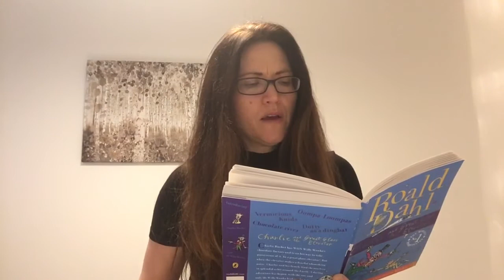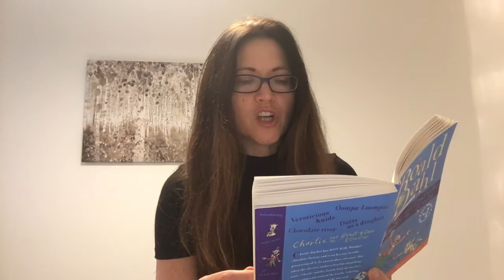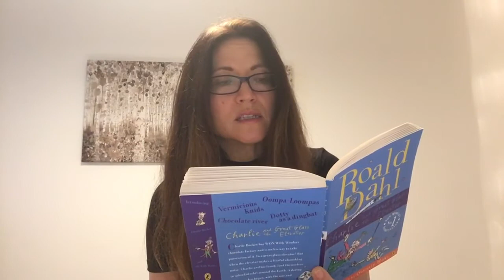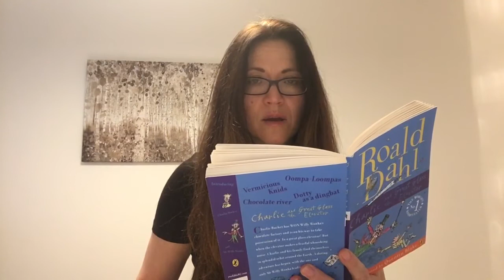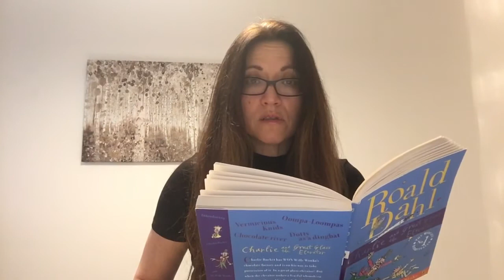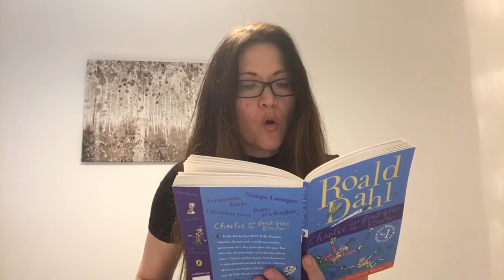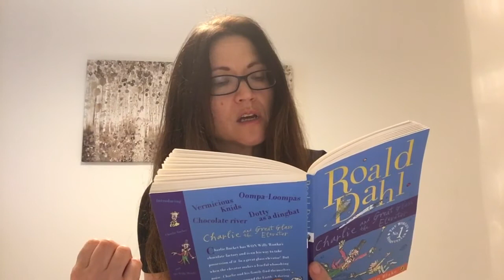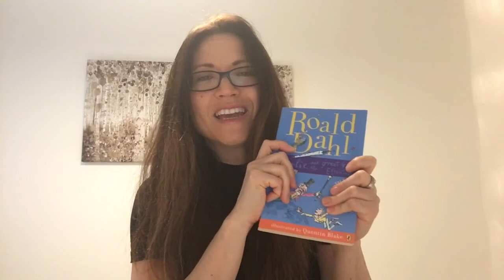Charlie and the Great Glass Elevator chapters 6&7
Crazy capers continue ... some sinister!